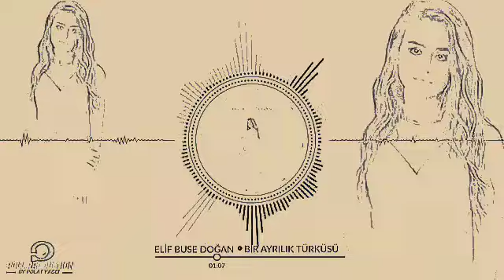Elif Buse Doğan dan duygusal bir WhatsApp durum/ Instagram videosu " Bir ayrılık türküsü"